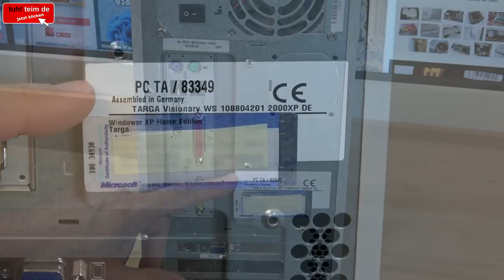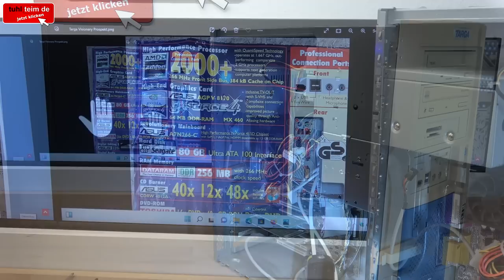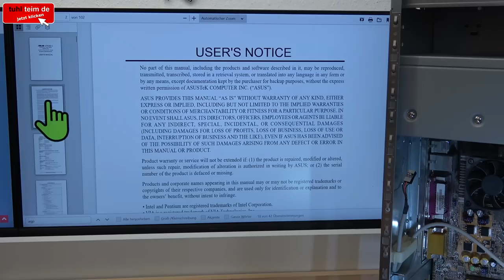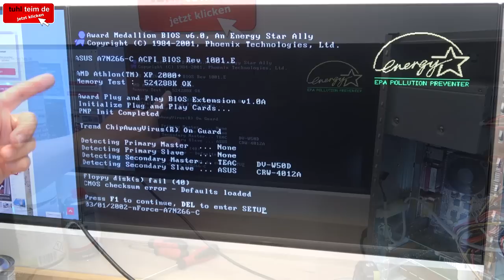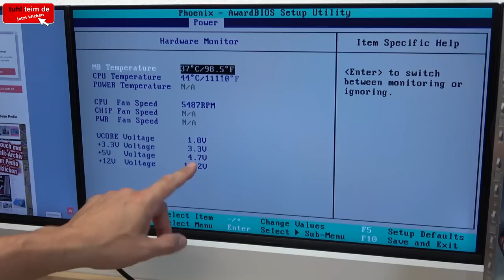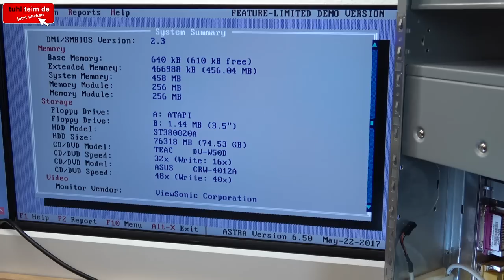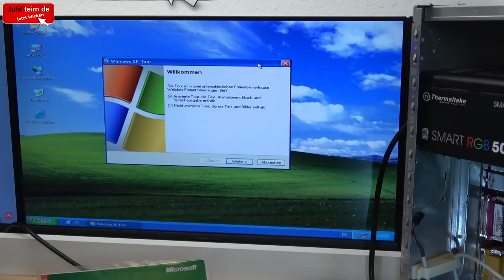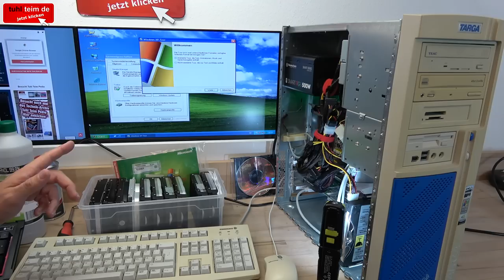Postboten hassen alte PCs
Hatte man sich vor 20 Jahren einen PC bei einem Discouter wie Aldi und Lidl gekauft, dann brauchte man beim Einkauf im Geschäft schon zwei Personen, um diese schweren Kisten abzutransportieren. Dieser Targa Visionary PC TA 83349 lässt sich nur mit Mühe verpacken, verschicken und auf den Schreibtisch wuchten.

Bis auf die Festplatte und die Soundkarte, ist dieser Targa Visionary Lidl-Discounter-PC scheinbar im Originalzustand. Das eingebaute Asus A7N266-C PC-Mainboard funktioniert tadellos und ist auch nach 20 Jahren praktisch wie neu.

Verkauft wurde dieser Schnäppchen-PC im Jahr 2002 mit einem Athlon XP 2000+, einer 80GB Seagate Festplatte, einer Nvidia GeForce4 8170 AGP-Grafikkarte mit 64MB RAM, 256MB RAM Hauptspeicher und natürlich Microsoft Windows XP.

00:00 Dieser PC wurde sicher mal fallen gelassen
02:57 Targa Visionary 83349 fast im Originalzustand
05:50 Gamer Grafikkarte 2002 - Asus V8170 GeForce4
08:16 Qualität beim Discounter - Asus A7N266-C Mainboard
10:25 Bitte nicht einschalten - 20 Jahre alte Wärmeleitpaste
13:11 PC startet schneller als heutige Rechner
16:05 Fehlende Festplatte ersetzen - aus dem Fundus
19:53 Das haben heutige PCs nicht mehr
23:19 Windows XP wie es damals war
25:41 Fazit - Targa ist den Preis wert

🔵 Medion-PC Akoya von Aldi vor Frust aus dem Fenster geworfen?